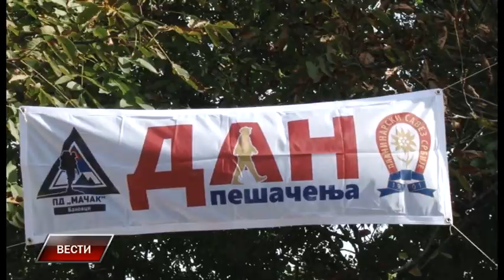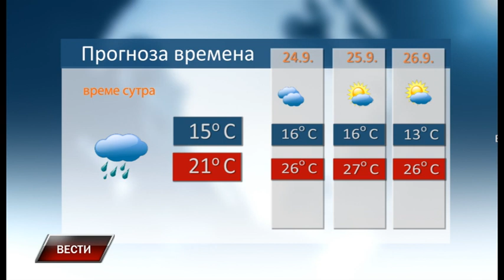Vesti 23 9 2023